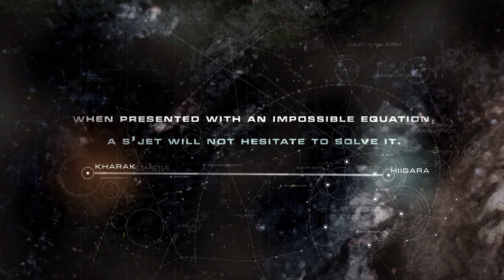Homeworld 3 - Official History of Homeworld Trailer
Watch the latest trailer for Homeworld 3 to catch up on the events so far in the Homeworld universe ahead of the game's launch on May 13, 2024. Homeworld 3 is a true sequel to the fully-3D sci-fi RTS.